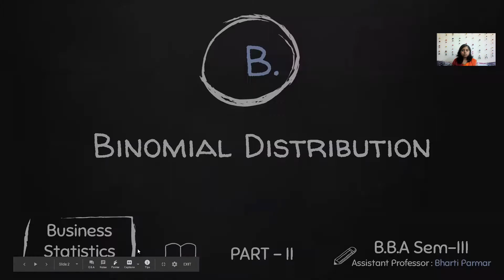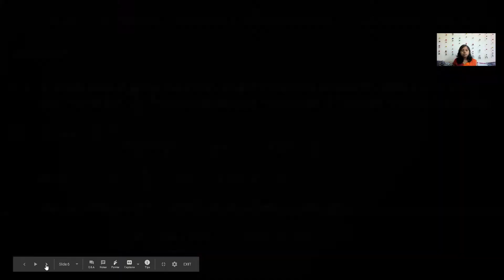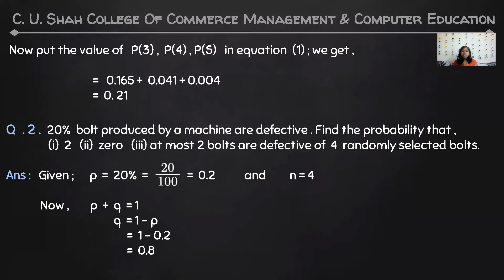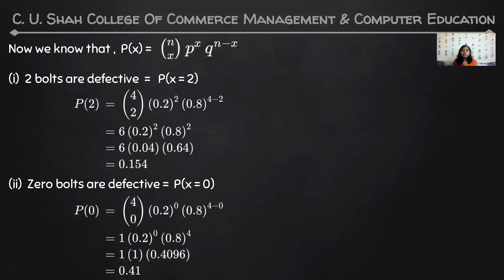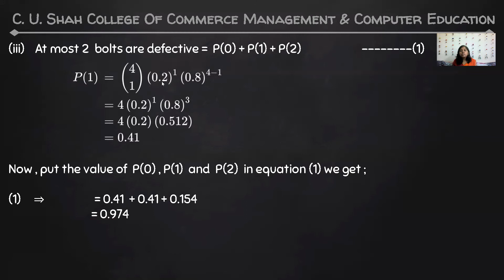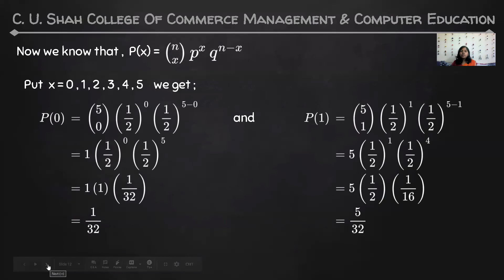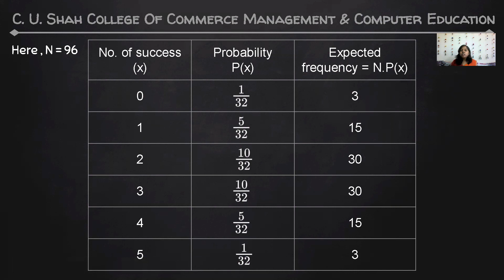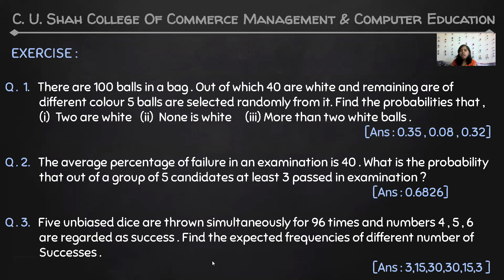B.B.A SEM 3 STATISTICS CH-4 PART IV BY PROF. BHARTI PARMAR